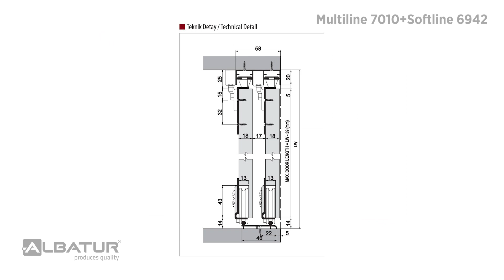Multiline 7010 - Sliding Door System with Sliding Soft Closer System Video / 103-7010